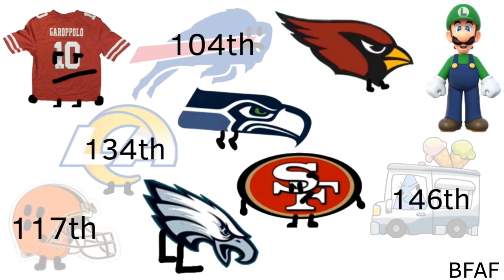Nathans Ultimate Viewer Voting 27